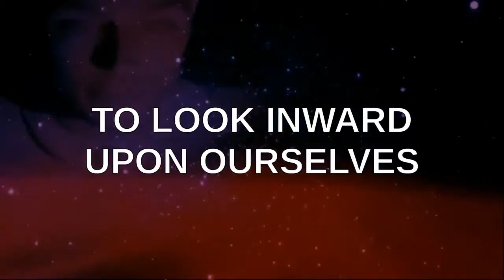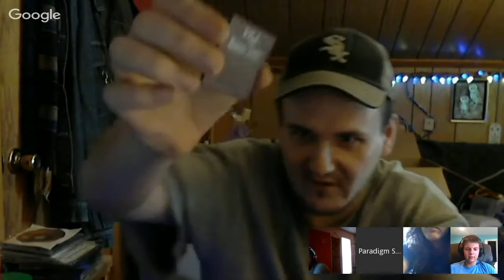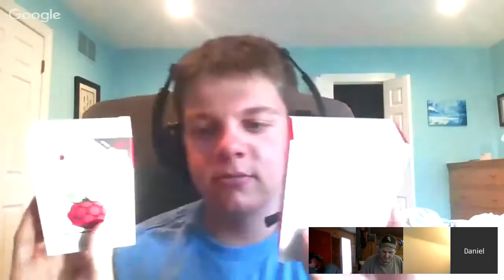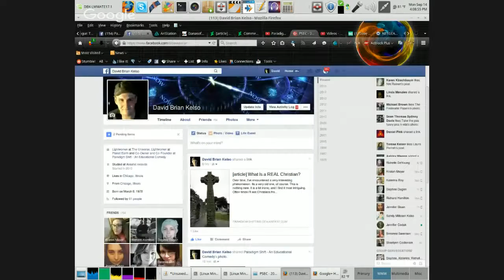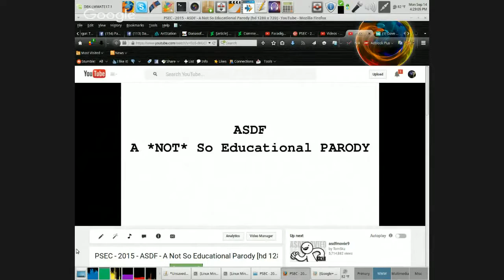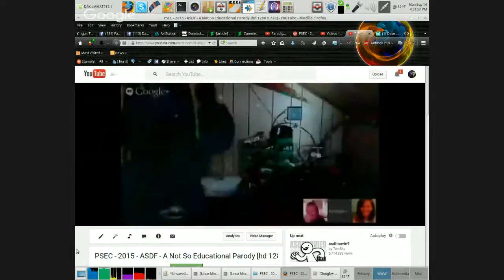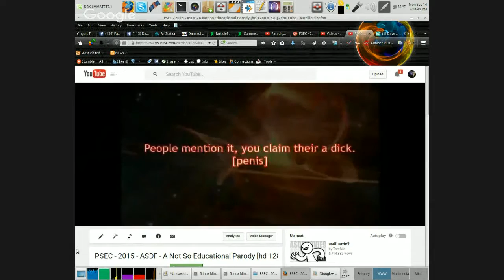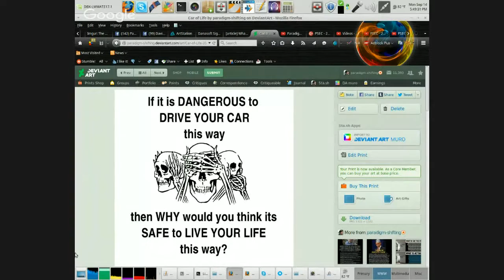PSEC - 2015 - Art & Anxiety with TheRPMKid (FULL) [hd 1280 x 720]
ABOUT: In this episode of "Paradigm Shift - An Educational Comedy" that we have titled as "PSEC - 2015 - Art & Anxiety with TheRPMKid" -- The PSEC Crew speaks with TheRPMKid about deviantART, social anxiety, dichotomy paradigms, society, technology and a bunch of other interlaced subjects. This episode is divided into two parts, because of a technical glitch.

Participants List: TheRPMKid (Daniel), Dave Kelso (Time Warrior), Kristen Meyer (Thinking Kristen), Richard Hamilton (GeneralTate)
Applicable Hashtags

deviantART Video: Exceeds 20min Limit.